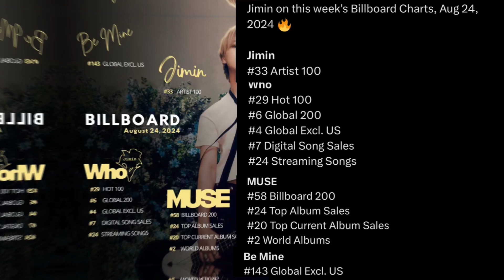⭐️JIMIN’S “Who” MAKES HISTORY AGAIN on 4th week's Billboard Charts, Aug 24, 2024 🔥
JIMIN “Who” MAKES HISTORY AGAIN on 4th week's Billboard Charts, Aug 24, 2024 🔥

Jimin
#33 Artist 100

MUSE
#58 Billboard 200
#24 Top Album Sales
#20 Top Current Album Sales
#2 World Albums

Be Mine
#143 Global Excl. US

Who
#29 Hot 100
#6 Global 200
#4 Global Excl. US
#7 Digital Song Sales
#24 Streaming Songs

Congratulations Jimin 👏

Stream, buy, and request Who on the radio! Every region of the world is important - let's work harder over the next week! 💪